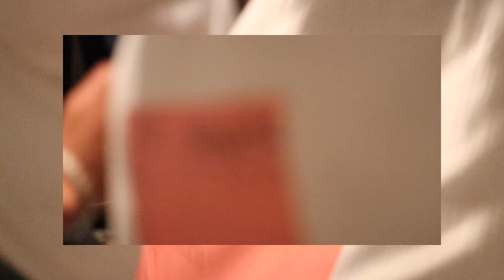ANLG Afterparty (Gregory Lake - Memo54)